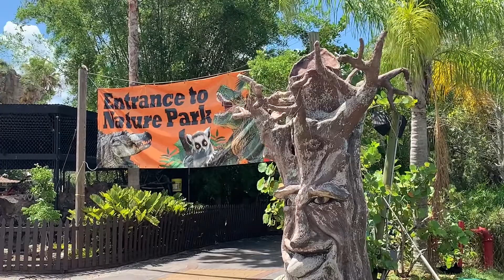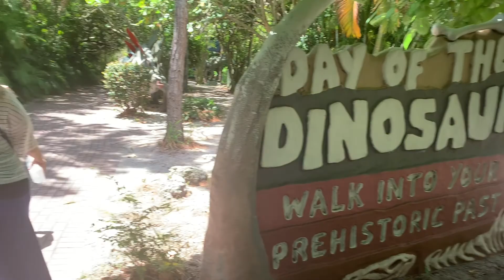The First Day of Our Florida Vacation (By Ally)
Ally made her first iMovie Video! Breakfast at Keke's, Shell Factory in Fort Meyers, and Pool Time at Grandpa and Auntie Day's Clubhouse!!!